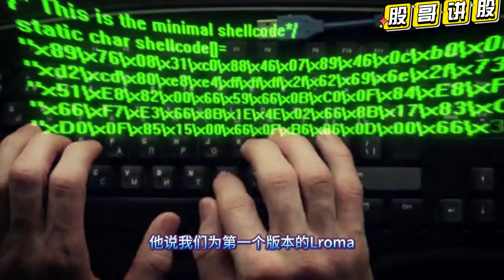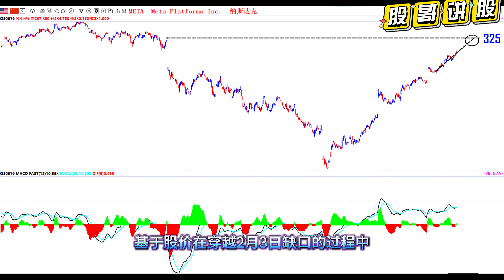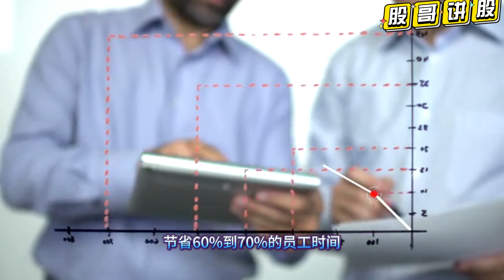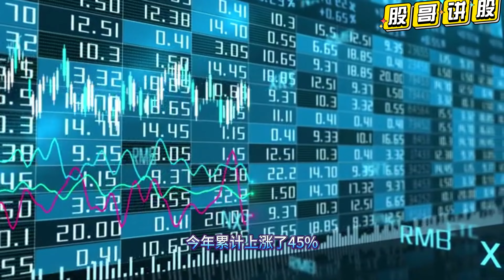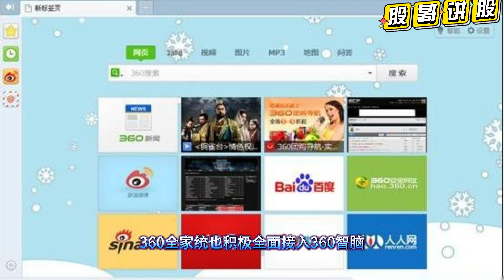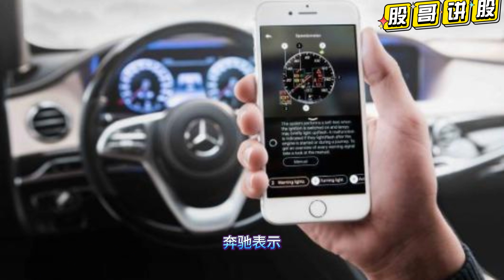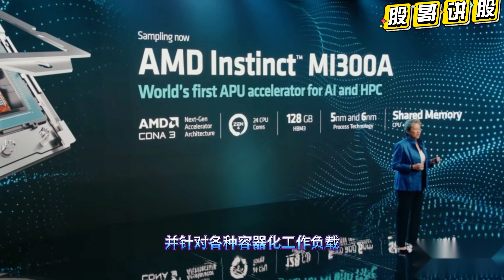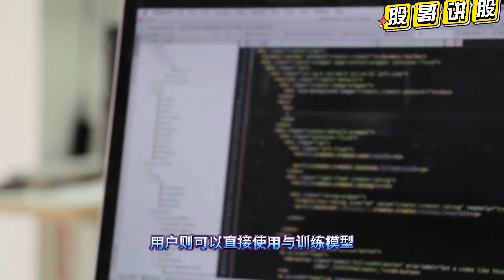(互联网革命)万物互联到万物AIGC化，Meta扎克伯格推安卓版GPT，股价要暴涨？chatgpt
互联网正在经历一个全新的时刻，从互联网，到互联网+再到万物互联，以及正在如火如初的演化着的互联网AIGC化，不久前chat gpt实现iphone时刻，今天“AI安卓时刻”真的来了！
为了进一步开启“AI安卓时刻”，报道称Meta正在研究如何使其开源大语言模型可供商业使用，以允许开发者商用化赚钱。
据the Information周四报道，Meta CEO马克·扎克伯格和他的副手们希望其他公司可以自由使用Meta正在开发的人工智能新软件，并能从中获利。对于那些越来越多地采用人工智能的开发者和企业来说，这个决定可能产生重大影响。